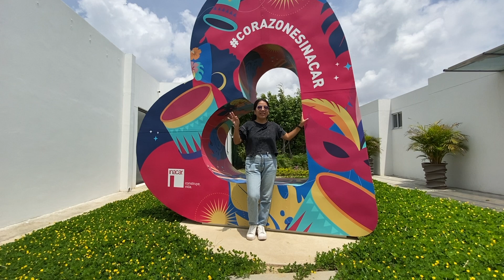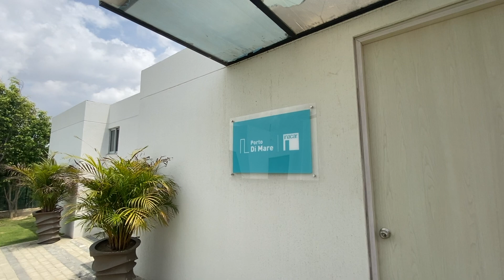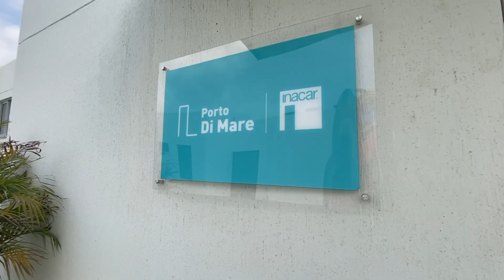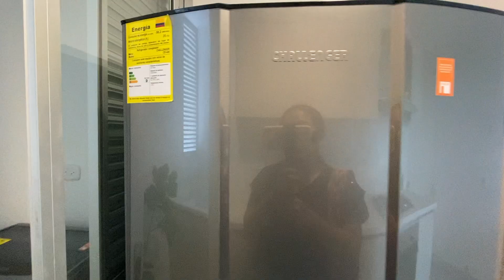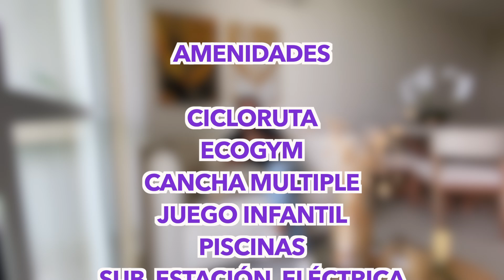APARTAMENTO PORTO DI MARE EN CIUDAD METROPOLI SOLEDAD COLOMBIA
Aquí te dejo los enlaces de mas info de los proyectos y el whatsapp directo de la asesora.

Si quieres que tu apartamento, casa o proyecto en el mercado sea mostrado en este canal, puedes contactarme a mi cuenta de instagram o correo

Apóyame con un me gusta, recuerda compartir y susbribirte activando la campanita de notificaciones.

Un segundo proyecto hace parte también de CIUDAD METROPOLI y es el recién lanzado conjunto cerrados de apartamentos; Porto Di mare que también hace parte de este complejo, en este caso son 528 apartamentos con amplias zonas sociales. ciclo ruta, cancha múltiple, juegos infantiles, portería y piscina que buscan a quien decida invertir por su vivienda propia tengan todas las amenidades de los conjuntos residenciales de alto nivel.

Porto di Mare te ofrece apartamentos en obra gris, pero con excelente distribución de sus áreas para que adecues tu apartamento como lo desees. Es conjunto cerrado lo que te brinda la confianza y tranquilidad de estar en un espacio seguro para toda la familia especialmente a los niños. Un proyecto que incentiva el valor de comunidad con amplias zonas sociales y promueve la vida saludable con un ecoGym.

INACAR constructora empresa que le apunta al crecimiento de soledad y sus habitantes desarrollará en total 1.800 unidades habitacionales entre casas y apartamentos con todos los beneficios de un sector en desarrollo. Todos los que hacen parte de este sector se apunta a unirse para sumar esfuerzo y lograr que la comunidad avance y crezca para tener mejor calidad de vida. Junto a la constructora Inacar, está el centro comercial Nuestro Atlántico, la estación del Transmetro, la terminal de transporte todos no escatima esfuerzo para que los cientos de comerciantes e inversores sigan creyendo en la zona de mayor valorización del municipio de soledad.

Desarrollo urbanístico, unión gremial y empresarial, políticas publicas claras que apuntan a un objetivo único que ciudad metrópolis jalone el sector sur occidente del departamento y por ello sea soledad la que lidere el desarrollo y familias más felices por hacer realidad el sueño de vivienda propia.

CIUDAD METROPOLIS una micro ciudad que trae desarrollo y bienestar todo en un bello sector para los atlanticenses.